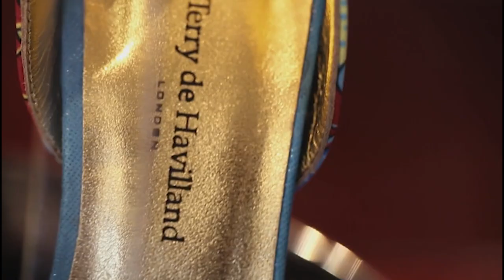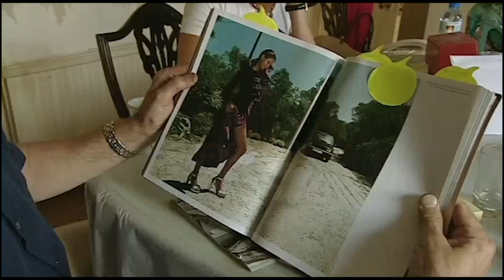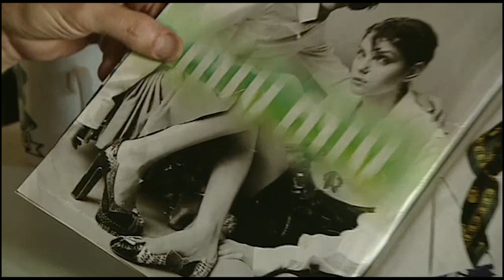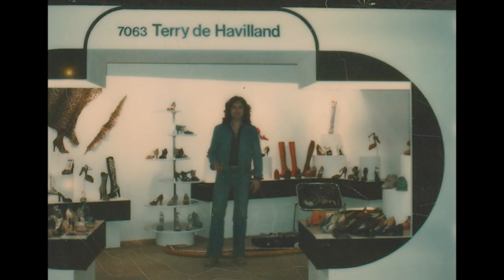Terry de Havilland_Superstar Cobbler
This is a sequence made up of photos and archive. It was shown on the 18th December 2019 at a venue in Hastings to mark the passing of the extraordinary man that is Terry De Havilland. The one and only Rock and Roll Cobbler.